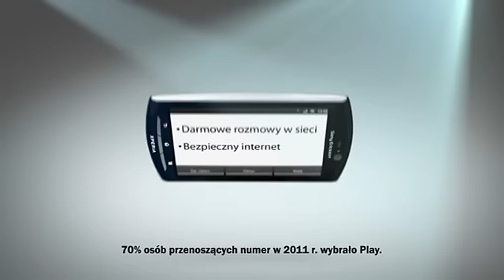Sony Ericsson NEO V - Play